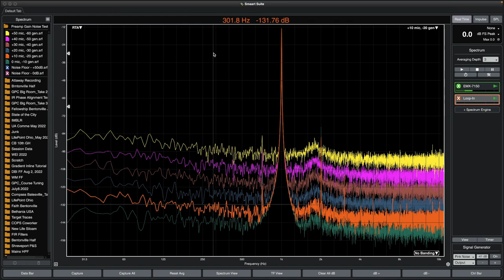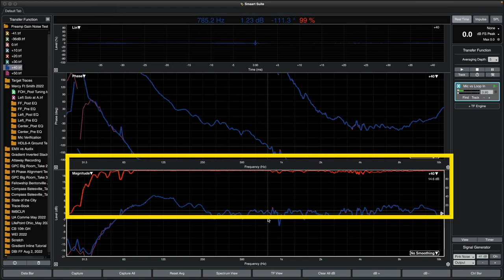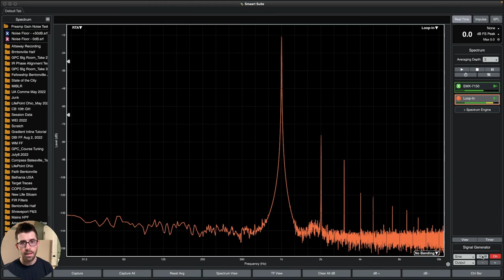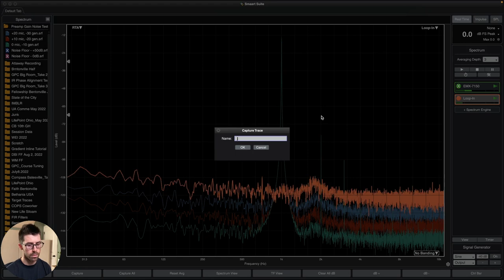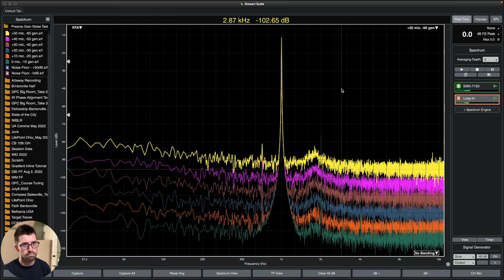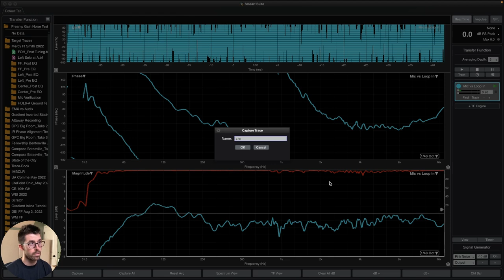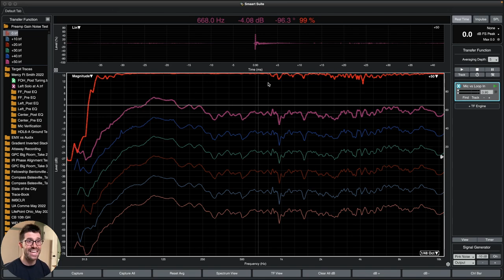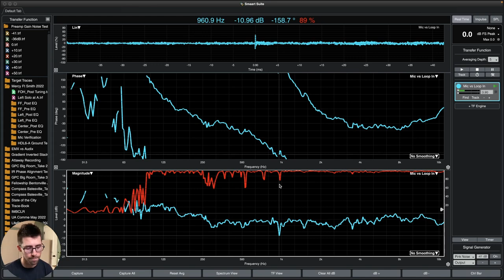Does High Preamp Gain Ruin Measurement Data? | Bench Test For Sound System Tuning Gear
Does running your preamp hot on a budget interface ruin otherwise quality measurement data? Let’s put this to the test and find out!

Some folks have weighed in on an earlier video of mine saying that running preamps at high levels (+40 - 50dB) introduces extra noise into the measurement and therefore contaminates the data.

Today I run three different test where I analyze the preamps on my Audient EVO 8 interface ($199) and get to the bottom of the issue.

We’ll cover:

- is the relationship between preamp noise and preamp gain linear?
- is the data corrupted at high preamp levels?
- what other factors should I consider when capturing quality data?

00:00 - Intro
02:39 - Measurement Setup
03:34 - Absolute Noise Floor Test
05:45 - Noise vs Preamp Gain Linearity Test
11:41 - Mic Preamp Level vs Coherence Test
15:53 - Conclusion and BONUS TEST